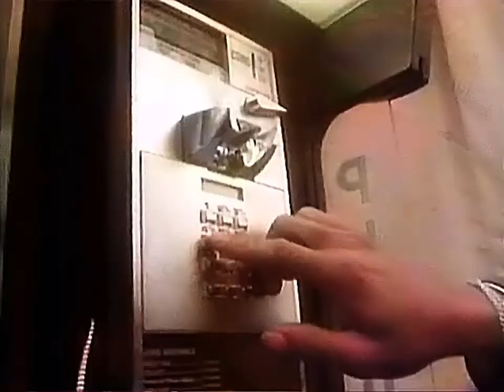I Like You - Phyllis Nelson - HQ/HD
Disco 1985

Oye tú, por allá
Todo el mundo en todas partes
Para sentirse bien, sí
Di que me gustas

Desde la primera vez
Siéntelo
Grita cuando lo dices en serio
Di que me gustas, sí

Me gustas Me gustas Me gustas Te gustas Me gustas
Sí, lo sé
Me gustas
Sí, lo sé
Sí, lo sé

Oo el vino una toma de ritmo
En esta amistad divina compartimos
Como el vino suave tan dulce
Vamos a hipnotizarnos unos a otros
Y la alegría se mantendrá
Y más tarde cuando necesitas a alguien
No dudes en llamarme por teléfono

Me gustas... sí me gustas
Lo hago

Me gusta decir que me preocupo por ti
Te amo
Y si fuera a mi manera
Diría que todos los días, sí lo haría

Bueno, sólo tengo que saber si sabes
Lo que siento por ti es real
Y cuando sientes lo que yo siento por ti es real
Todo lo que tienes que hacer es avisarme
Sólo dilo

Me gustas. Me gustas